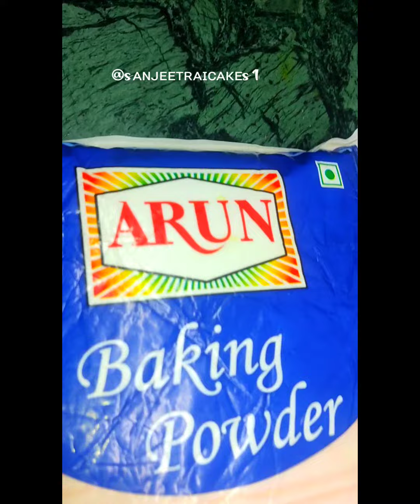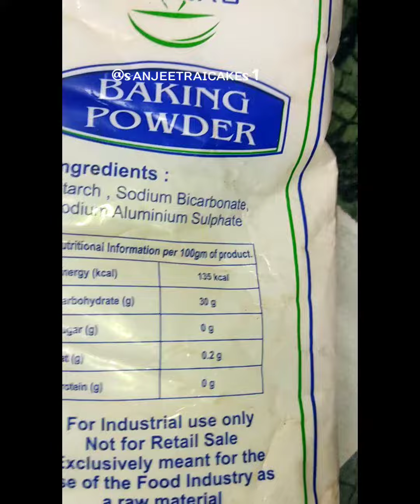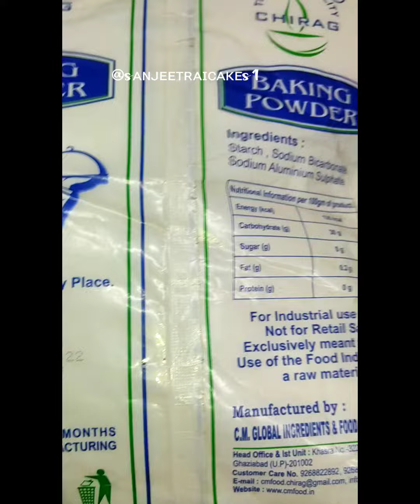baking powder kaise use Karen Kaun Achcha hai बेकिंग पाउडर किस काम आता हैबेकिंग सोडा और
baking powder kaise use Karen Kaun Achcha hai बेकिंग पाउडर किस काम आता हैबेकिंग सोडा और बेकिंग पाउडर
बेकिंग पाउडर के उपयोग @sᴀɴᴊᴇᴇᴛʀᴀɪᴄᴀᴋᴇs1